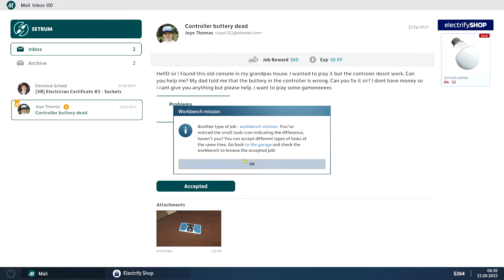Electrician Simulator - Controller battery dead